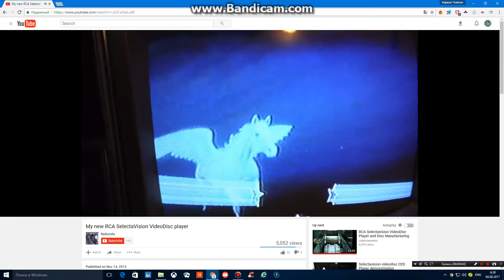Tri-Star Pictures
As Seen In The RCA SelectaVision Capacitance Electronic VideoDisc Prints Of The Meatballs - Part Two, Which, Is A Prequel To The Meatballs - Part One.